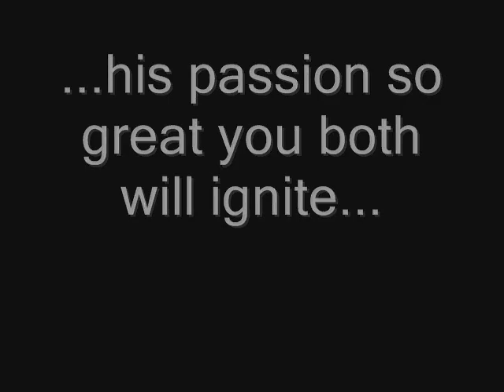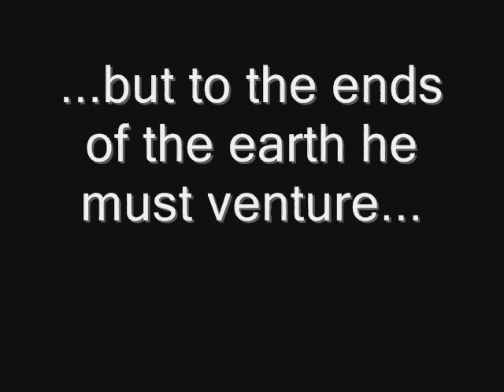Daniel Richardson - Sex Bomb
The Italian Stallion himself.